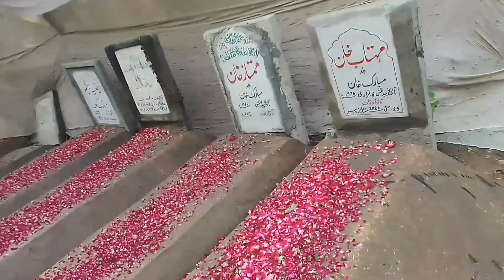I Am Going to Kabristan Eid Fast Day Ammarabutt Mama ki Qabar p gye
I am going t Kabristan Eid Fast Day Ammarabutt Hm Mama ki Qabar p gye or Bht yad ai unki Eid wly din D sal hogy usky hmmy  chor k gy aj dusri Bakra Eid thi mama k bager 😭😭😭😭